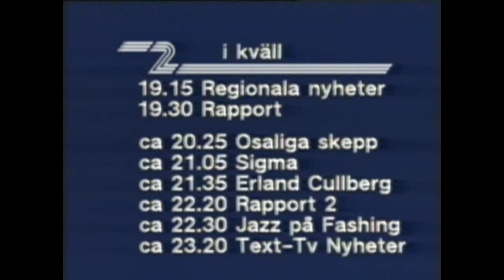Tv2 tablå och klocka - 1986-03-03.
Tv2-tablå över kvällens programutbud och klocka. Från den 3 mars 1986.